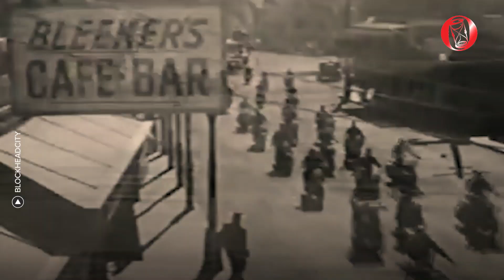Asal Usul Geng Motor | HISTORIA.ID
Tak hanya di Indonesia, fenomena geng motor juga terjadi di berbagai belahan dunia . Bagaimana awal mula geng motor?